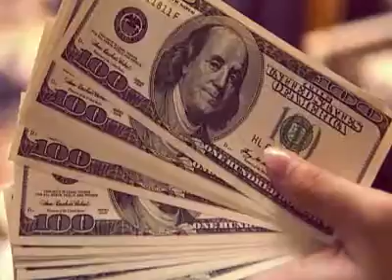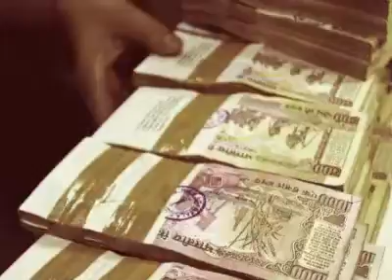Rupee opens 3 paise higher at 68 10 against dollar // News World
The Indian rupee opened nearly 3 paise higher at 68.10 against the US dollar on Friday on account of some selling of the American currency by banks and exporters.

The domestic equity market opened flat following global cues.

At 9.15 am, the local currency was trading almost flat at 68.13 level against the dollar. The BSE Sensex was down 15.88 points, or 0.06 per cent, at 26,138.95, while NSE Nifty was down 9 points at 8,065.10.
The rupee on Friday breached the psychologically important 68 mark to end near a nine-month low of 68.13 against the dollar as sentiment turned bearish on a combination of growing US rate hike expectations and a stunning run in the greenback.
The 30-share Sensex dipped 77 points to 26,150.24 on Friday, while the Nifty50 settled 5.85 points down at 8,074.10. For the week ended November 19, the domestic stock market recorded its fourth straight weekly loss, with the Sensex sliding 669 points to settle at a six-month low of 26,150.24 and the Nifty50 falling over 222 points to 8,074 as rising worries over severe cash crunch gripped sentiment after demonetisation of high value currency notes.